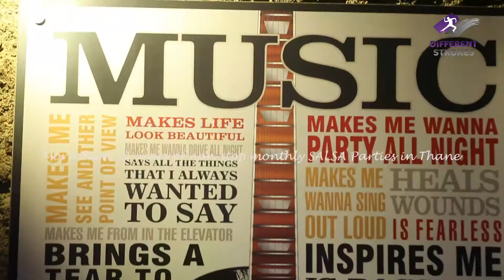Different Strokes Salsa Party // one of the Longest Running parties in India //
Different  Strokes  Studio is A pioneering Dance School in Mumbai and Thane! headed  by Actor, Choreographer  and Kathak  and Salsa artist Nakul Ghanekar!
.video credits Song - When I Dream At Night
Artist - Marc Anthony
.video by Bharat Sohoni